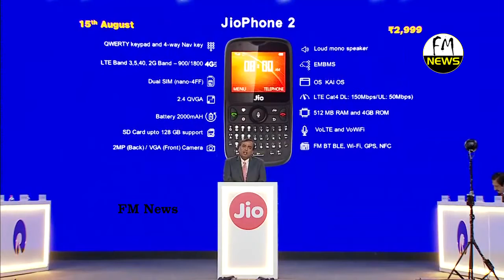JIO PHONE 2 हुआ लांच l Jio Monsoon Offer | JioPhone 2 Booking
Video Credit :- Jio YouTube Official